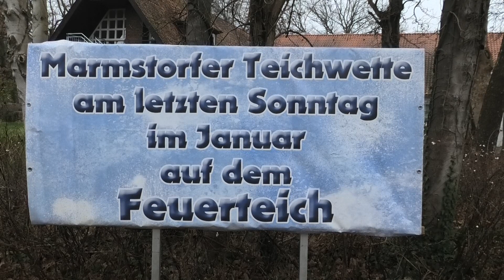Impressionen von der Marmstorfer Teichwette 2023 in Hamburg-Marmstorf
Die Marmstorfer Teichwette ist eine der größten Veranstaltungen im Hamburger Süden und lockte am 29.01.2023 wieder viele Besucher an den Marmstorfer Feuerteich. Der Schauspieler Marek Erhardt sowie der Schützenkönig vom Marmstorfer Schützenverein, Michael Karstens, versuchten mit einem selbstgebauten Floß als erster die Teichmitte zu erreichen, wobei es den Wettpaten selbst überlassen war, wie sie dort hinkamen. Wie in jedem Jahr wurde der Erlös wieder an eine wohltätige Organisation gespendet. Mit Erbsensuppe, Bratwurst, Kuchen sowie Getränken wurde für das leibliche Wohl der Gäste gesorgt, die in toller Stimmung eine gelungene Veranstaltung erlebten.